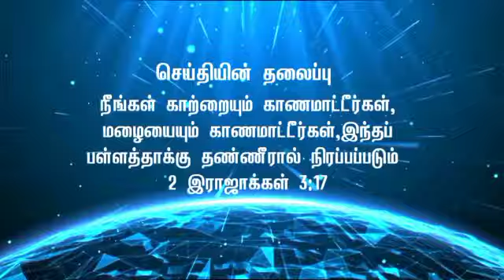May 9, 2023